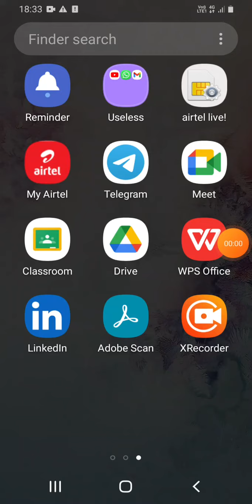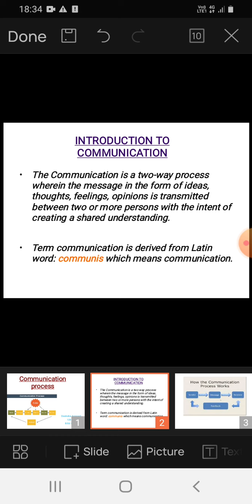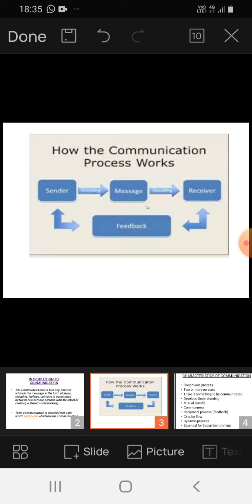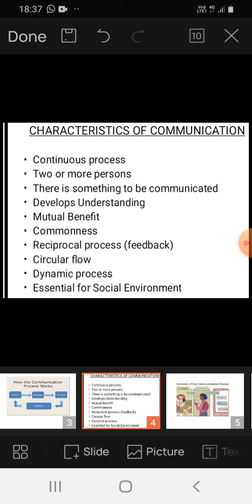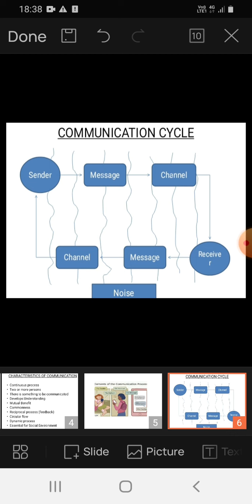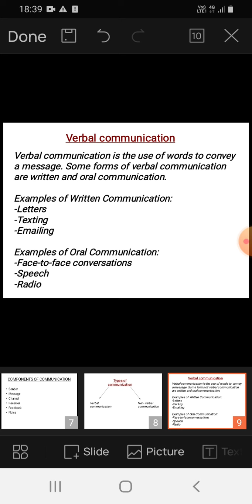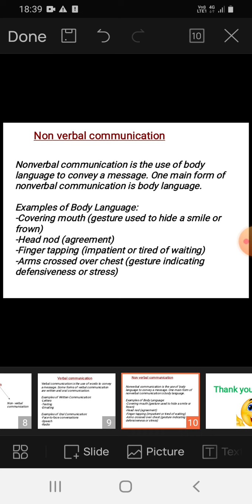Communication || communication cycle|| B.Ed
In this video I'll going to share some views regarding communication process

I hope you guy's like this video